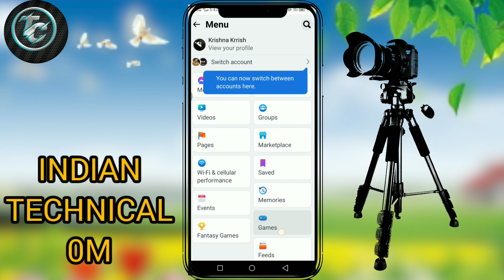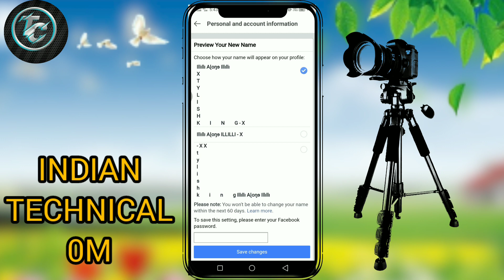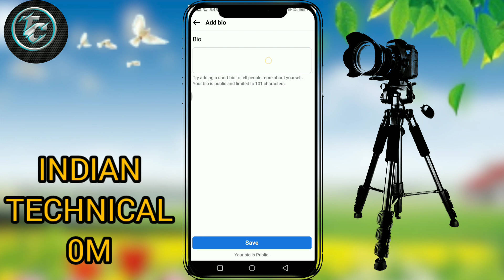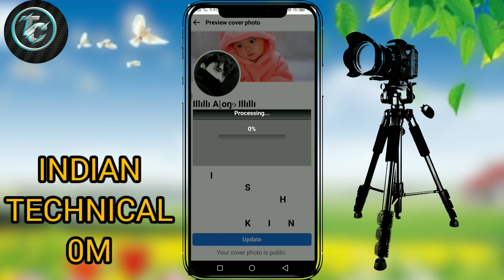Facebook Unique Name Account 2023 | Fb pe stylish id kesy bnaye | Facebook Emoji Name I'd kaise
[ Follow me other social site 😍 ] 👇⎆ Join

hu

🛑Quires Solved🛑
stylish fb account create
stylish fb account name
stylish fb account kaise banaye
new fb account stylish name
stylish vip fb account
stylish name fb account kaise banaye
fb account stylish bio
fb account ko stylish kaise banaen
stylish name for fb account
fb account ko stylish kaise banaye
make stylish fb account
stylish account on fb
fb par stylish account kaise banaye
fb stylish account 2021
fb vip account bangla
fb vip account kivabe korbo
fb vip account kaise banaye 2021
fb vip account bio
fb vip account name
fb vip account 2021
fb vip account bio text copy
fb vip account kaise banaye bio